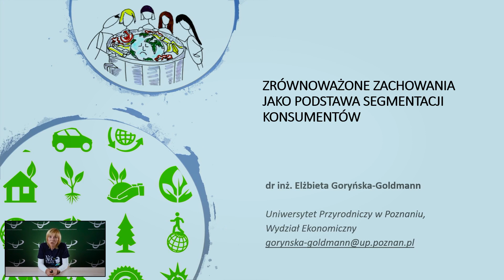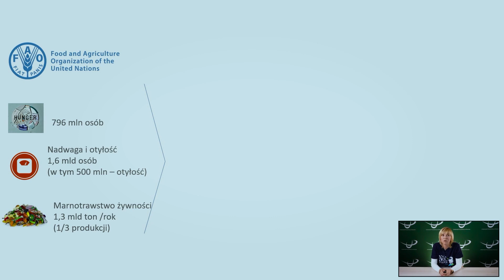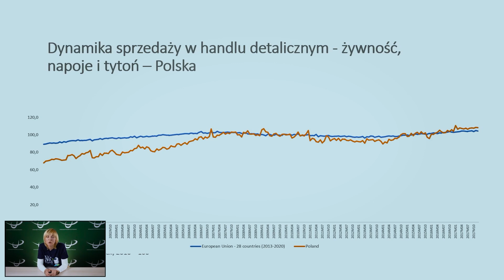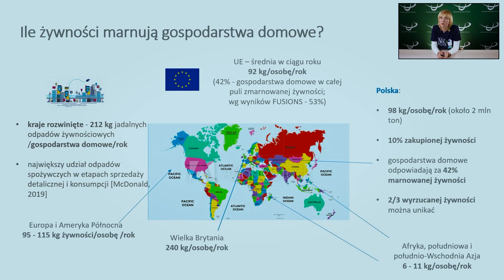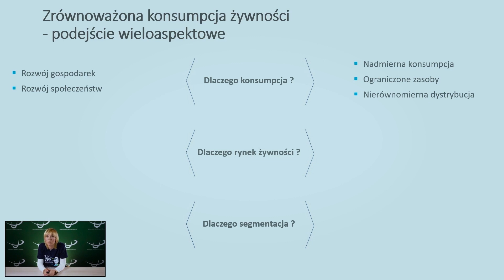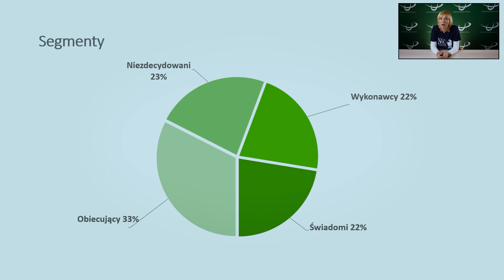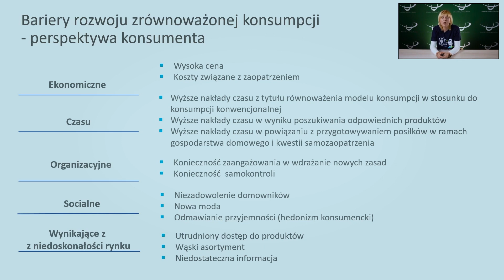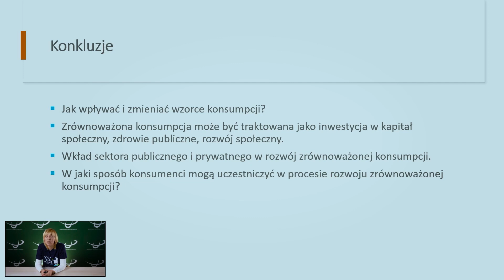Zrównoważone zachowanie jako podstawa segmentacji konsumentów - dr inż. Elżbieta Goryńska Goldmann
Jakie są różnice w dostępie do żywności? Ile żywności marnują gospodarstwa domowe? - na te i inne pytania odpowiada dr inż. Elżbieta Goryńska-Goldmann z Wydziału Ekonomicznego Uniwersytetu Przyrodniczego w Poznaniu.

Noc Naukowców to jedyna taka noc w Europie! W tym samym czasie 27 listopada 2020 r. organizowane są imprezy popularno-naukowe i rozrywkowe pod hasłem: Researchers’ Night. Rzeczywistość w jakiej się znaleźliśmy spowodowała, że Noc Naukowców 2020 odbywa się w zupełnie zmienionej formule. Ale jedno pozostaje niezmienne - to nadal ekscytujące i niepowtarzalne spotkania z naukowcami, tylko tym razem wirtualne :)